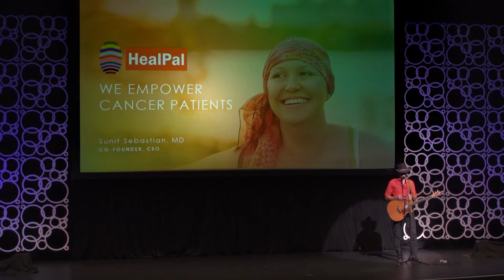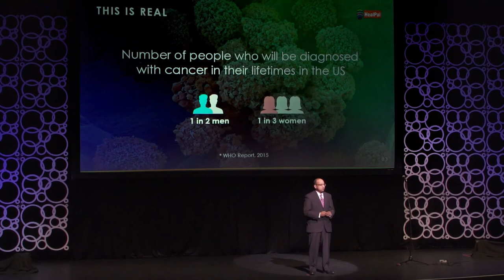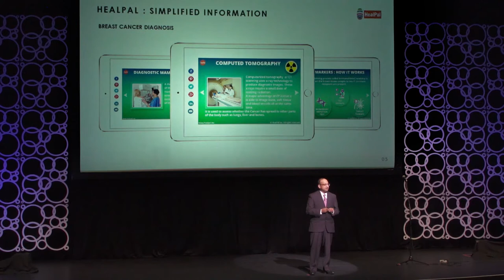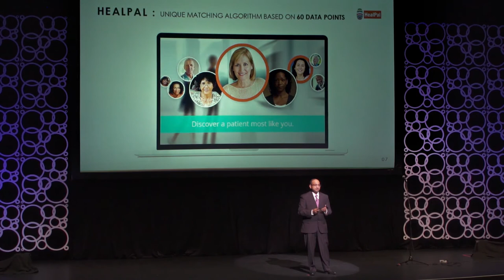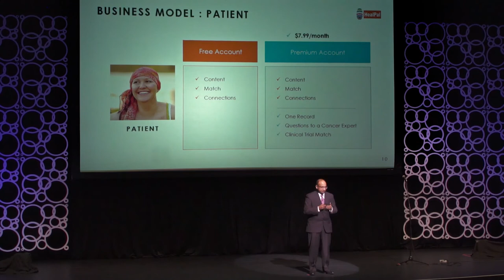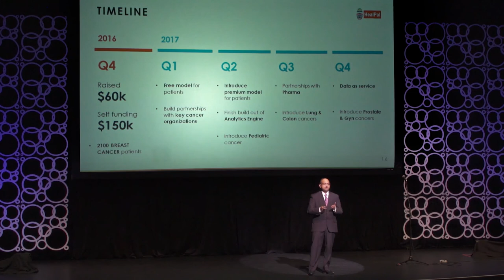HealPal Health Wildcatters Pitch Day 2016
HealPal empowers cancer patients with simplified information, connections to cancer patients, experts and clinical trials.

Dr. Sunit Sebastian, HealPal Cofounder and CEO, to deliver the pitch at Health Wildcatters Pitch Day at the Majestic Theater in downtown Dallas on 11/16/16.